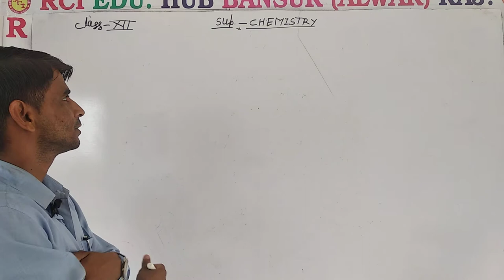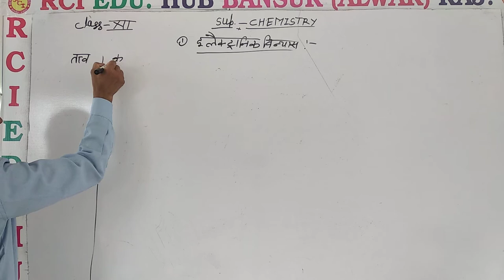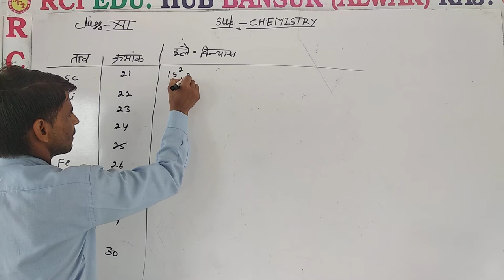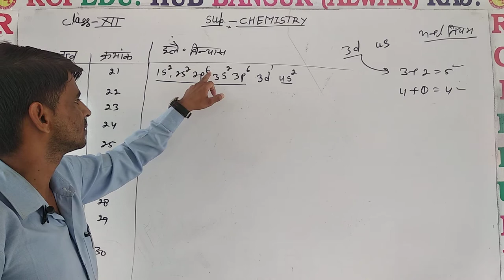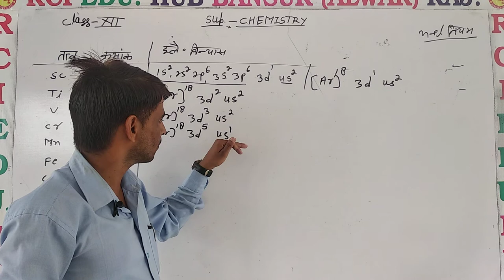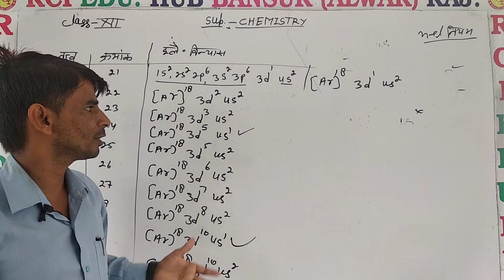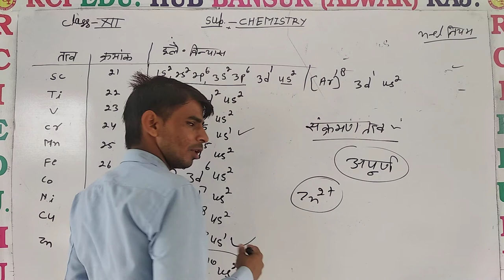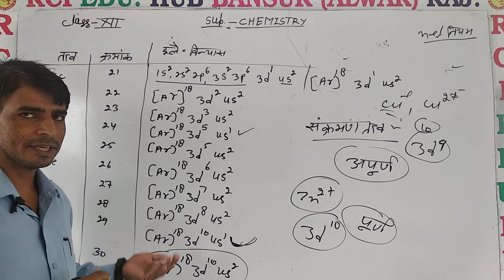डी ब्लॉक का इलेक्ट्रॉनिक विन्यास ll Rci Edu. Hub Bansur Alwar Raj.